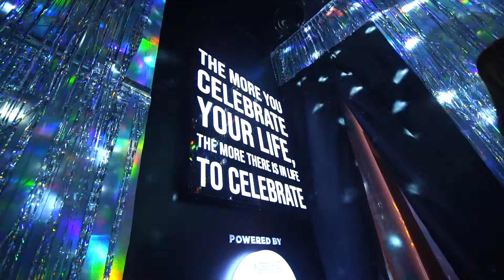SmartVen for Halu X Bearbrand at BisaBanget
We support smart vending machine for Halu X Bear Brand at BisaBanget event at 15-24 Nov 2019, PlaySpace Senayan City Jakarta. Our smart vending machine excellent in on the ground activity, technology integration, and managed services.
Smartven is developing smart vending machine in Indonesia. We Provide the most fit vending machine for your business needs. Find out more to know how vending machine can be more beneficial for you